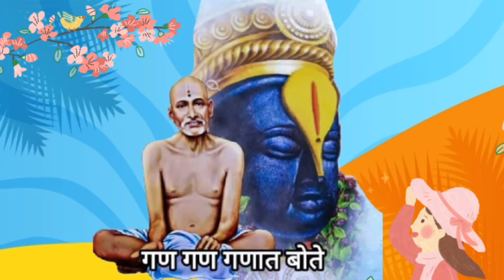गजानन महाराज अनुभव+1580